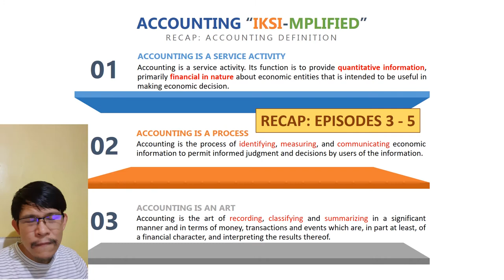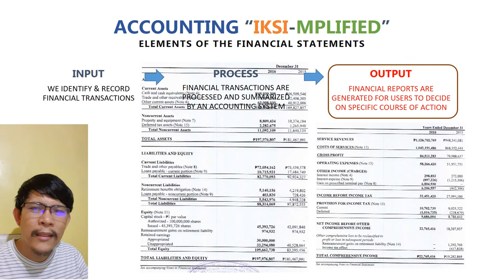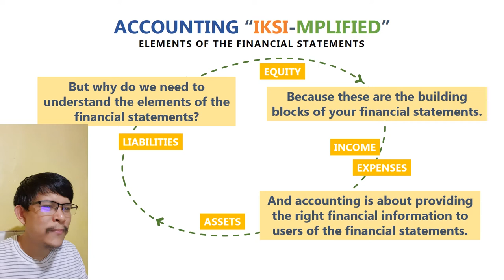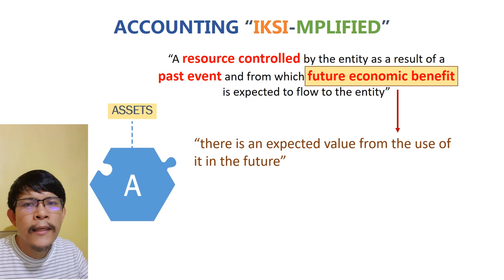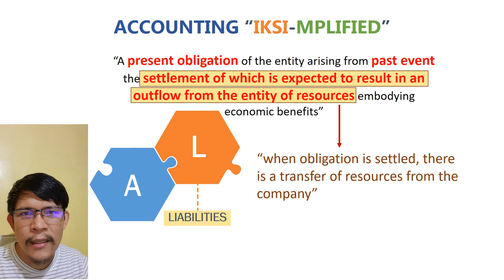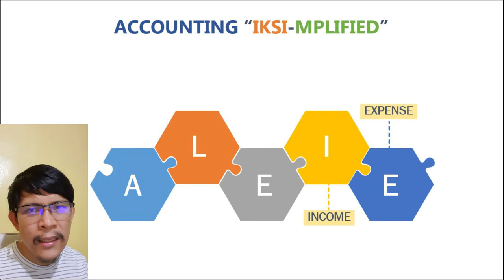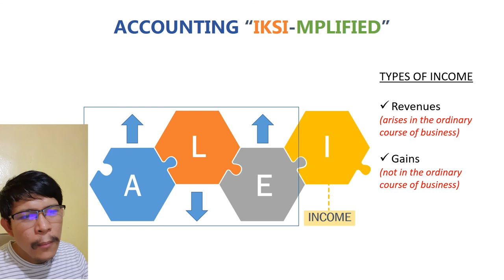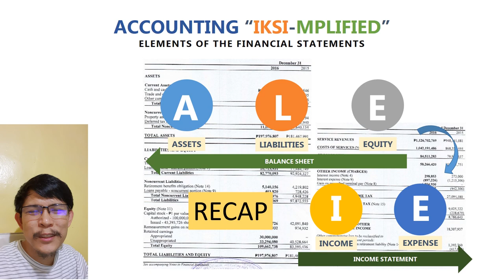Elements of the Financial Statements | v2020 (Ep. 10)